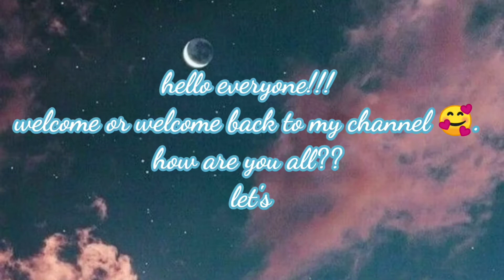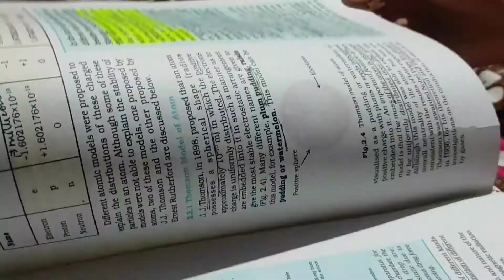Neet study vlog | chill day🌻| day in the life of neet aspirant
hello everyone!!!
In this video I am going to share my chills with you!!! 😂

image that I used is from Pinterest.